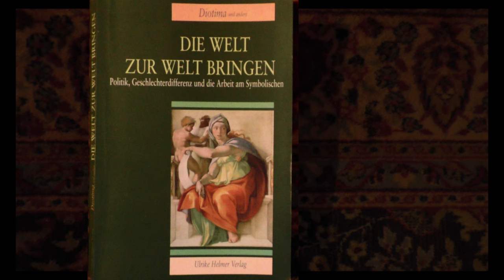139 Diotima/ Alessandra Bocchetti: "Was vor der Gerechtigkeit kommt" - gelesen von Nana Sturm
mehr zur Philosophinnengruppe Diotima:
Spenden für die weitere Arbeit des Kanals "Matriwissen" bitte an:
MatriaVal e.V. IBAN: DE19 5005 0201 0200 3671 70
SWIFT-BIC: HELADEF1822 Frankfurter Sparkasse
Verwendungszweck: Matriwissen/ Nana Sturm